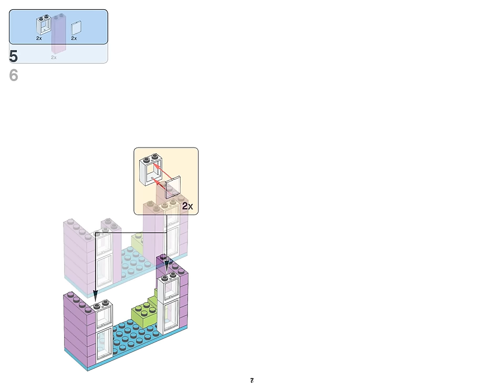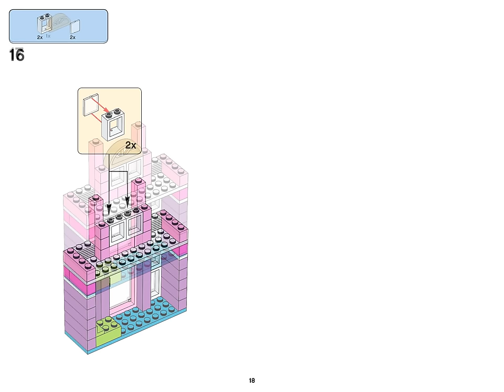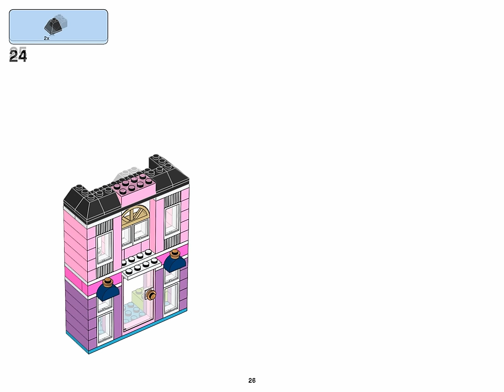Hotel (how to build) | LEGO CLASSIC 10703